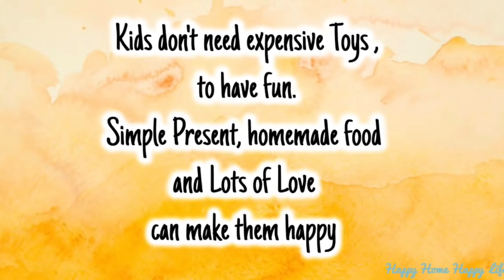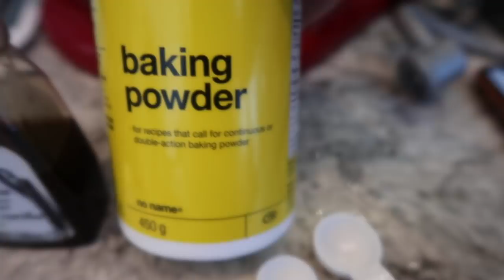How we celebrated our Daughter's Birthday at Home during Quarantine - Homemade Pizza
In this vlog I am sharing how we celebrated our Daughter's Birthday at Home during Quarantine. We baked yummy cupcakes and enjoyed with Homemade Pizza.

It was fun celebrating our Daughter's Birthday at Home and making Homemade Pizza

Life in Canada during Quarantine.